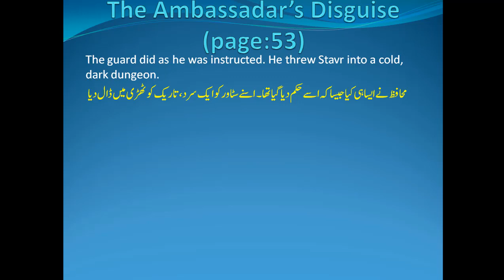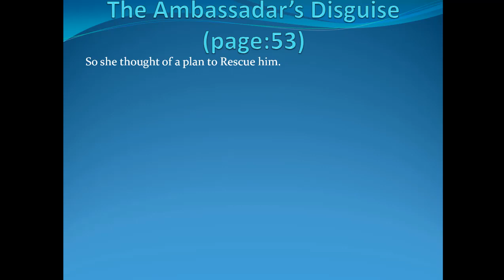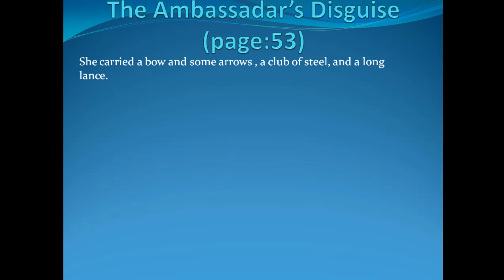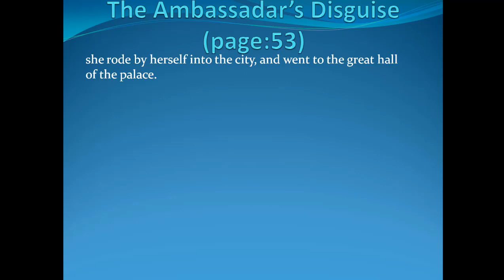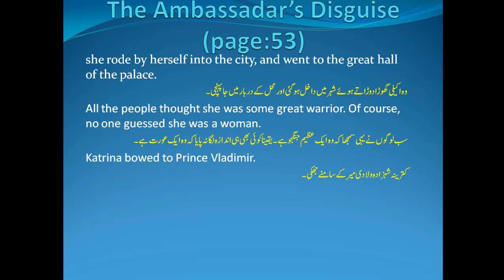The ambassador's disguise part 2 with Urdu translation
the ambassador's disguise